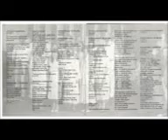Prisma Brasil 1989 Interlúdio V Um de Nós 1989